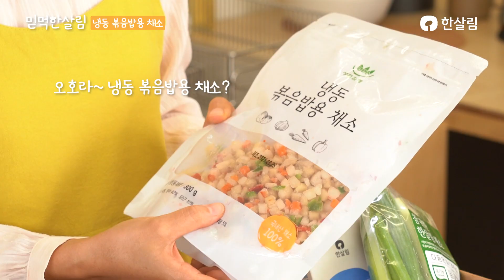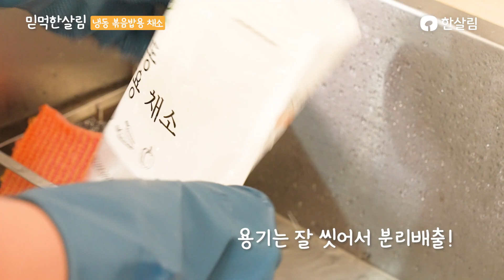[믿먹한살림] 볶음밥용채소 | 우당탕탕 요리 초보 탈출기!ㅠㅜ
이번주 믿고 먹는 한살림 물품은 바로 [볶음밥용 채소] 에오…

4가지 채소, 집에서 손질하기 귀찮으시다고요? 그런 걱정 이제 하덜덜마오~
한살림 대표 요리초보인 제가, 볶음밥용 채소로 직접! 빠르고 간단 요리 2종을 보여드릴꺼에오!! 😋

라고… 시작은 했는데… 계란말이에 사심이 너무 많이 들어갔던 걸까요.. 수습불가한 거대한 벽돌을 만들어버렸습니다…

앞으로도 믿먹한살림 시청하면서, 요리 초보들! 저랑 같이 성장해요..! ㅠㅜ

볶음밥용 채소는 감자, 양파, 당근, 피망으로 구성 되어있고요~ 한 번에 쓰기 어렵다고요? 걱정마요! 입구에 지퍼가 달려서 요리 할만큼 쓰고 냉동실에 그대로~ 보관 가능하다고요~
휘리릭 간편 요리를 원하시는 분들! 한번 사용해볼래요?💚

그럼 다음 믿먹에서 만나요 매주 수요일 오후 6시!~💚

‘믿먹한살림’은 '믿(고)먹(는)한살림'이라는 뜻으로
한살림물품을 하나씩
요리조리 뜯어보고, 살펴보는 시간입니다.
물품 포장, 내용물, 이용법 등 참고하시고,
이용해보고 좋았던 점은 댓글로 소개해주세요😉